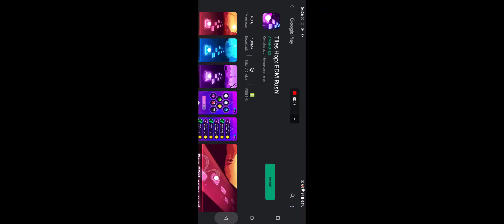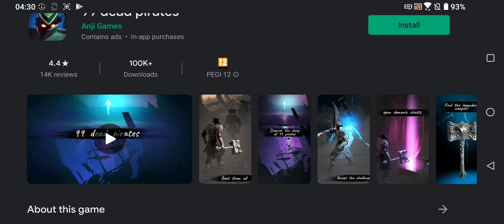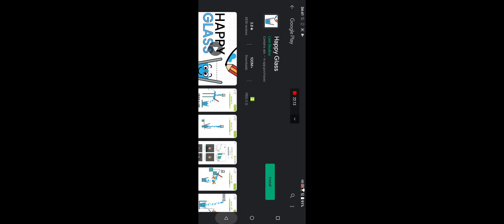Am cazut de pe motocicleta intr-un joc rusesc (Hellrider 3 Review Limba Romana)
Hellrider 3 este un joc rusesc cu motociclete, bombe, meteoriti si grafica poligonala gen Minecraft. E un fel de endless runner, dar ceva mai complex. Il gasiti gratuit in Play Store.